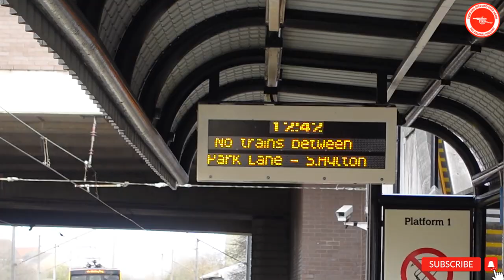WFACUP - RECORD BREAKING CROWD! MATCHDAY VLOG - NEWCASTLE UNITED WOMEN 2 - 1 BARNSLEY WOMEN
Join us for a special vlog as we travel to St James' Park to see Newcastle United set a record crowd for this Vitality Women's FA Cup tie against Barnsley Women.

Enjoy the full matchday experience as Newcastle came from behind to make it into the 3rd round.

Social Media -